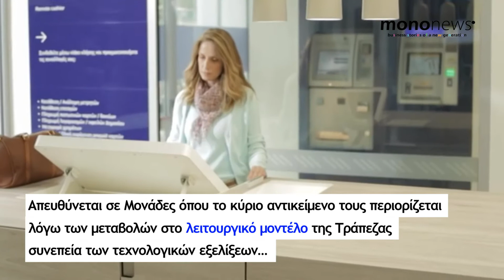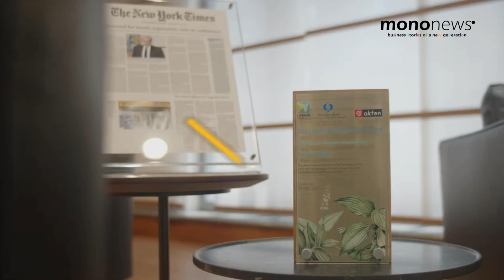Τράπεζα Πειραιώς: Νέο πρόγραμμα εθελουσίας με αποζημίωση έως €200.000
Ένα γενναιόδωρο πρόγραμμα οικειοθελούς αποχώρησης, με αποζημίωση η οποία μπορεί να φθάσει τις 200.000 ευρώ, ανακοίνωσε η Τράπεζα Πειραιώς.